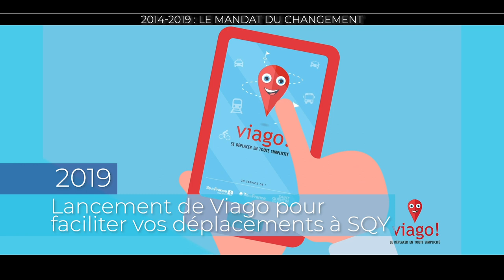Mobilités SQY : 2014 - 2019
SQY investit les mobilités : 24.5 km nouvelles pistes cyclables, 10.6 km pistes rénovées, création de la vélostation, restructuration du réseau de bus avec 97 lignes, lancement de Viago pour les voyageurs...